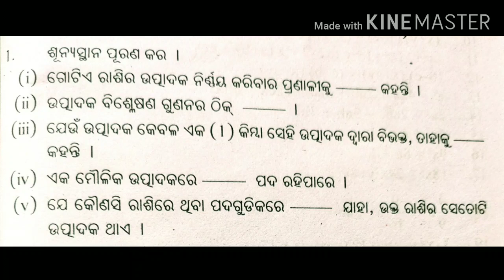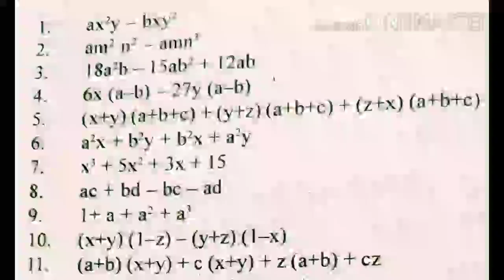CLASS-VIII || MATHEMATICS || EX-4(b) || ODIA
Manadeikariba, extra questions gudika kariba.